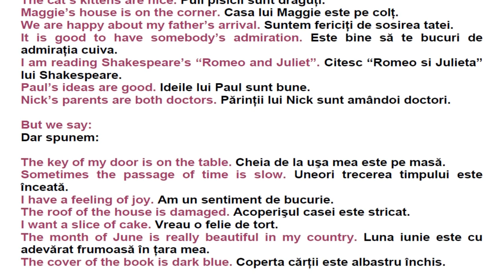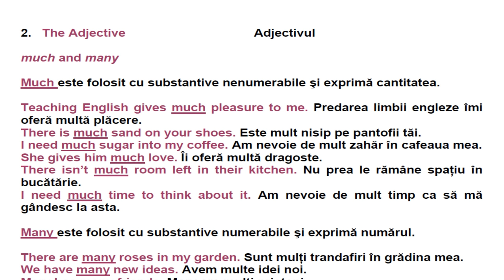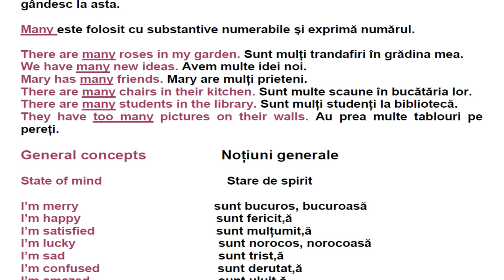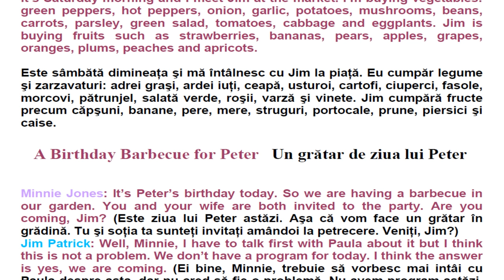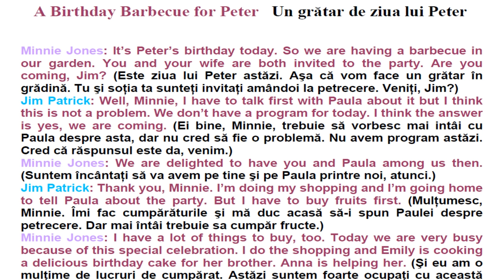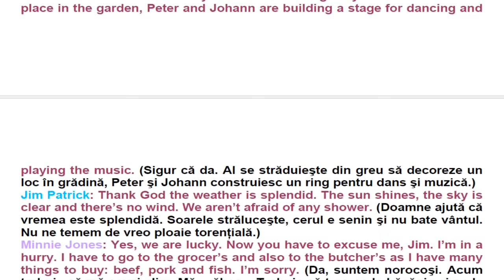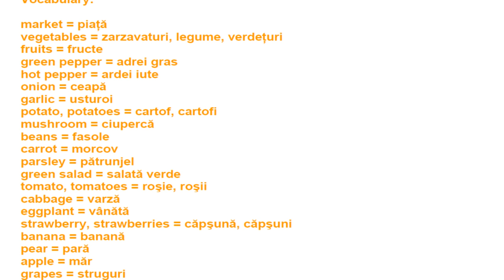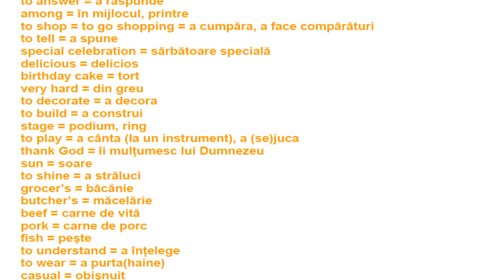Curs de Limba Engleza Incepatori Complet Lectia 7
invata engleza,curs engleza incepatori,
lectii engleza,cursuri engleza ,engleza online ,
limba engleza,curs engleza online,curs audio de limba engleza,